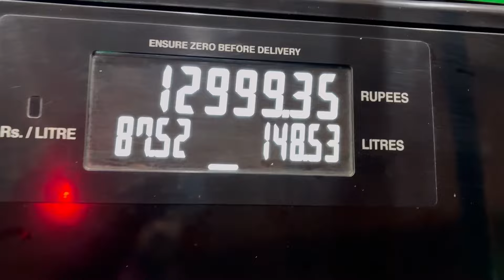ko kya hua ? MERE TRUCK KI AVERAGE KITNI HAI ? 550 KM KA 150 LITRE DIESEL LAG GAYA